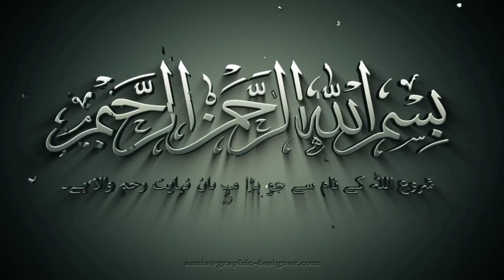Aagaye Hen Farishton Ke Jhurmuth | JANAB ASHFAQ BEHRAICHI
MSAJED E IBRAHIM RAMPURA SURAT GUJRAT